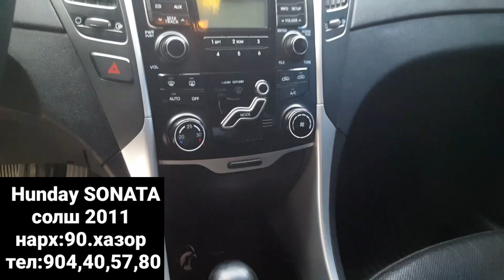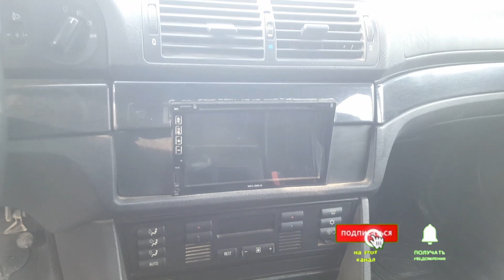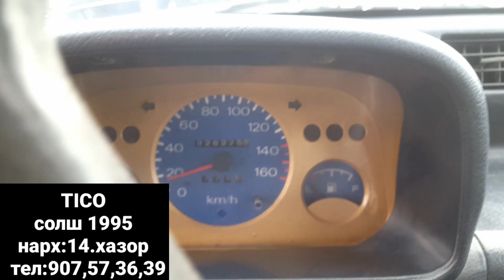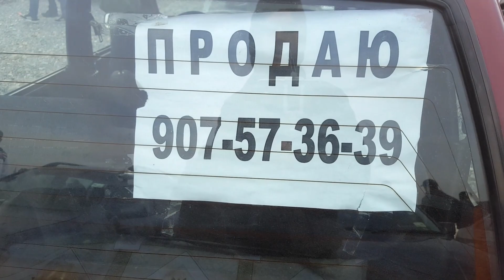Мошинбозори Курбоншахид!Hunday Sonata,Opel ZEFIRA,BMW 5.ПУТЙОРКА,Daewoo NEXIA,TICO,Opel Astra G ХАЧБ